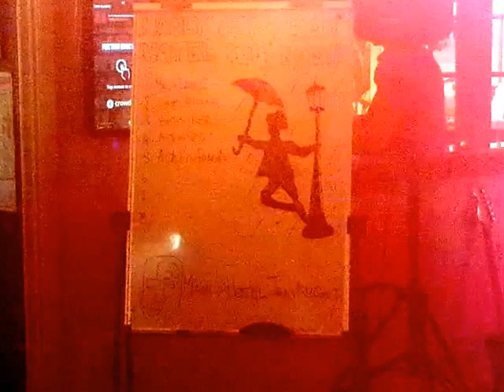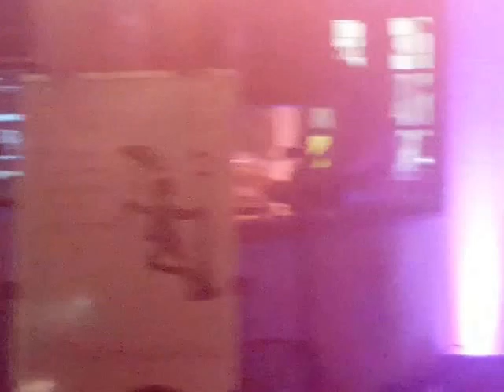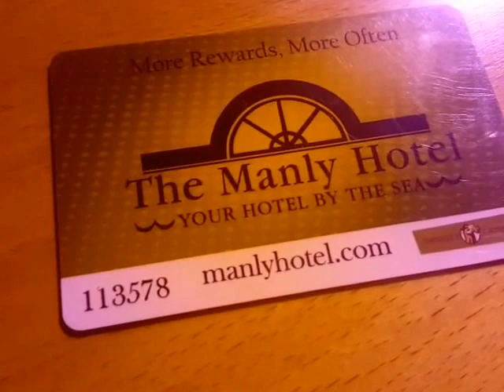Alex Hawkins Singing Flame Trees, Manly Hotel, Wednesday 22 March 2017